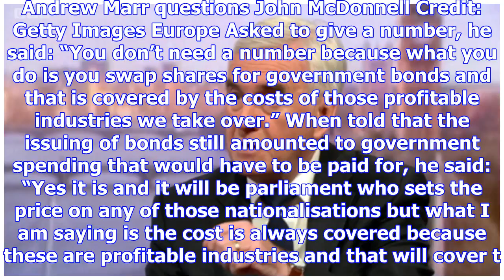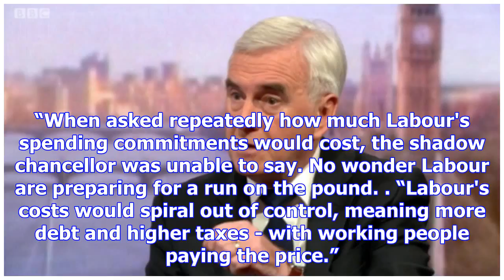John mcdonnell insists labour's nationalisation plan is not a 'magic card trick' - but fails to say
John mcdonnell insists labour's nationalisation plan is not a 'magic card trick' - but fails to say how much it would cost
John McDonnell has insisted Labour’s plan to nationalise the railways, Royal Mail and utility compan...